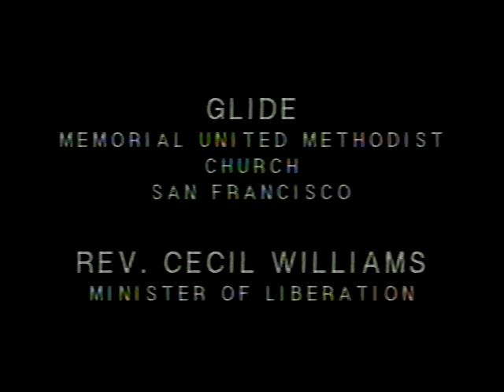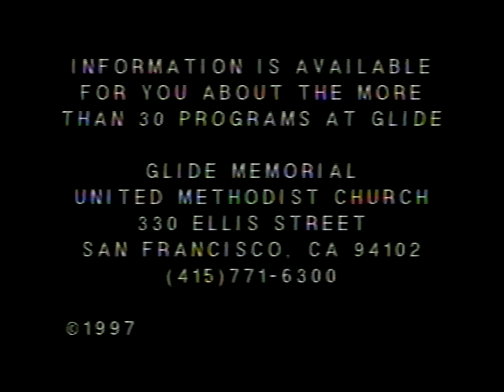1 5 97 Celebration Recovery Program 25th graduation